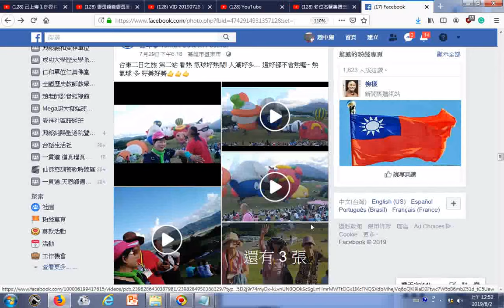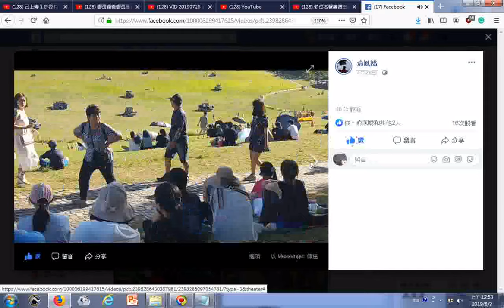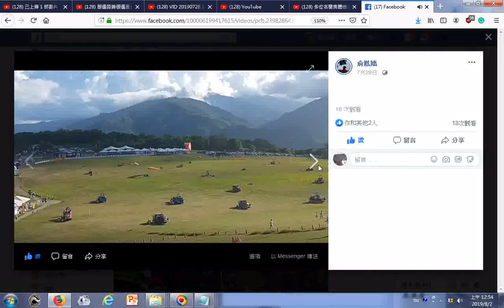20190802台東二日之旅 第二站 看熱 氣球好熱鬧! 人潮好多… 還好都不會熱喔~ 熱氣球 多 好美好美👍👍👍